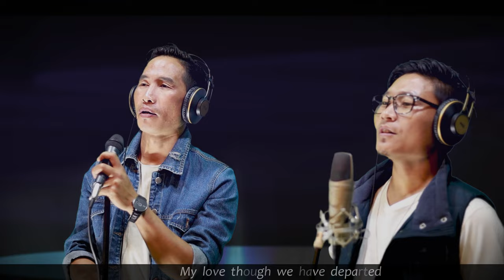tahe ja yan hah konyak love song (official video)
Videography, Edited & recorded at BN VISION STUDIO
COMPOSED by : Yongam

Special thanks:
1. Sir. Penkai, Sir. M P Wangnao Yoeshu &Sir. Yenwang for    translating in English
2. JN. Chongpa S/Wamsa for your immense help
3. Hamphen phom.

Thank you to all the subscribers for supporting us & do please support us in the coming days